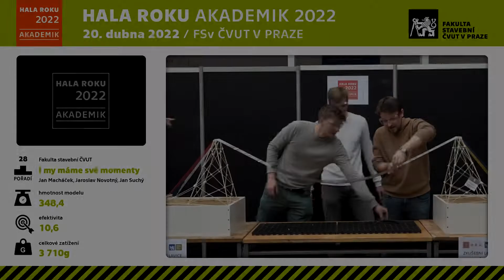2022 Hala Roku Akademik - 28. místo, tým I my máme své momenty